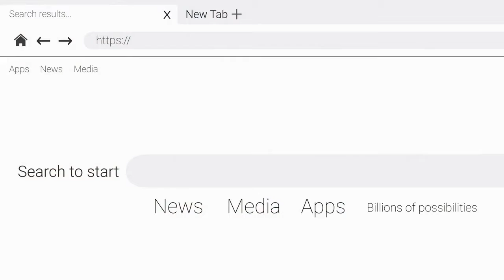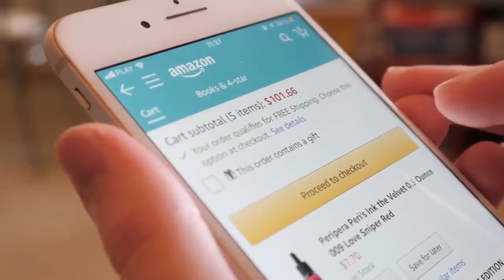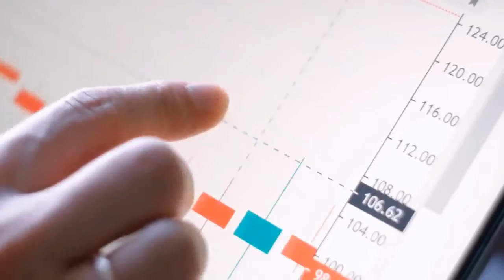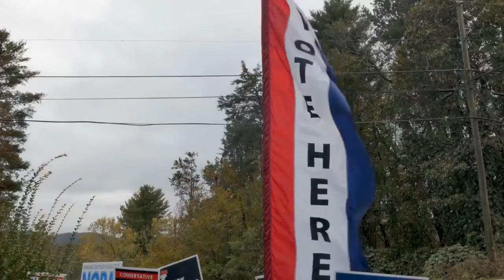what is a good side hustle?